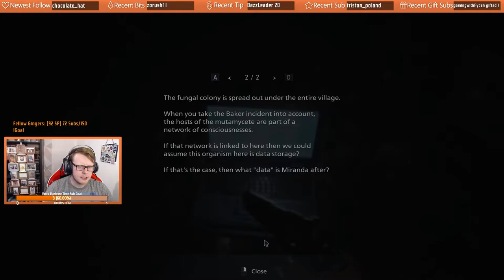Heisenberg's Hidey Hole | Resident Evil Village #10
What. A. Game. So far, this game has been great! In this video, you get to see The Baby, My Wife?, and Pure Panic. This was taken from Twitch and cut into hour-ish segments. I hope you enjoy it. If you want to see this LIVE then click on the link tree below and go to my twitch!

If not, I will try again on the next one!

I stream on TWITCH! Get your butt over there!

My name is Zach, I'm 25, people call me everything apart from ProZ, toxic. I have a passion for gaming, mainly shooters and Minecraft, but I will play almost anything!
My end goal is to become a variety caster so keep a lookout for what I'm streaming!
After finishing uni, studying Games Design and Programming, I am now a full-time streamer/entertainer thanks to you wonderful lot!
If you enjoy what I do, or don't, then feel free to tell me, as long as the bad side is constructive.
Thanks for stopping by and I hope to see you around!